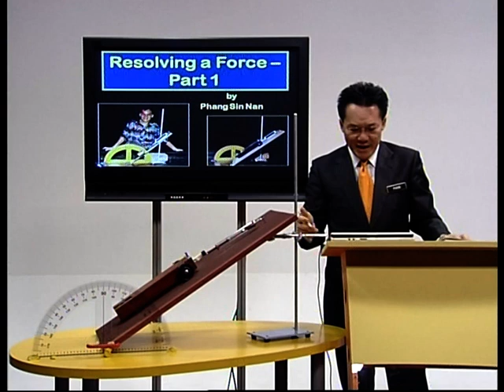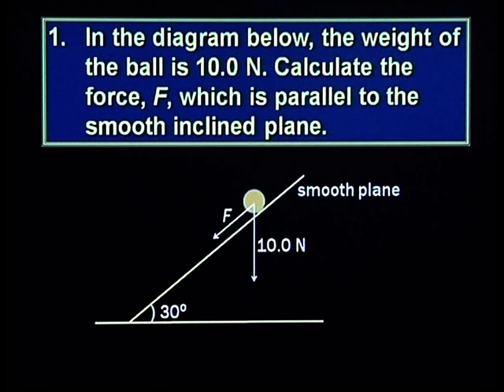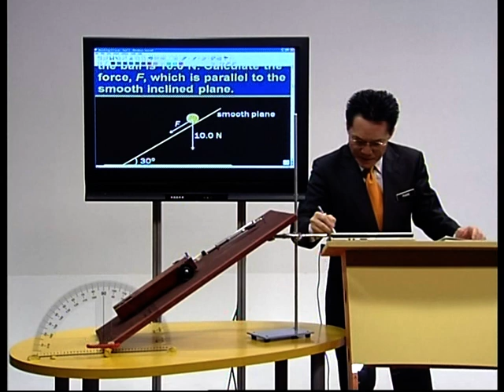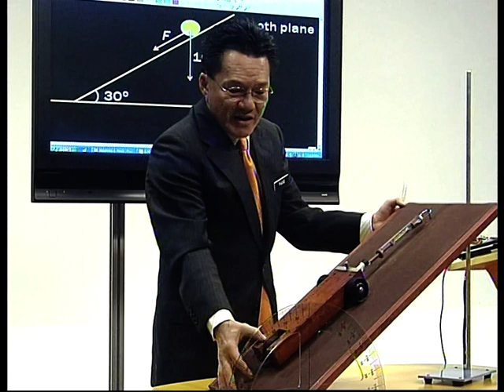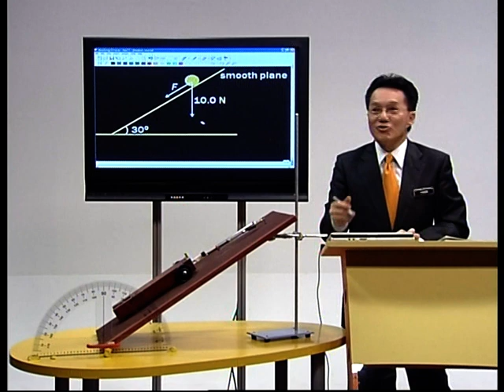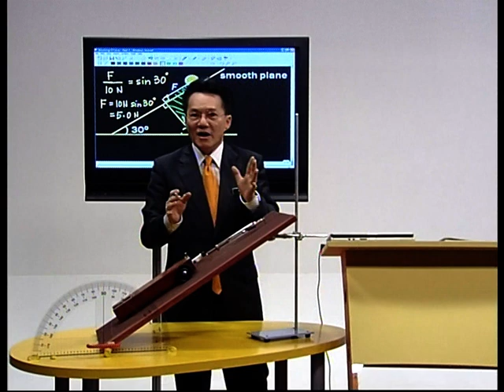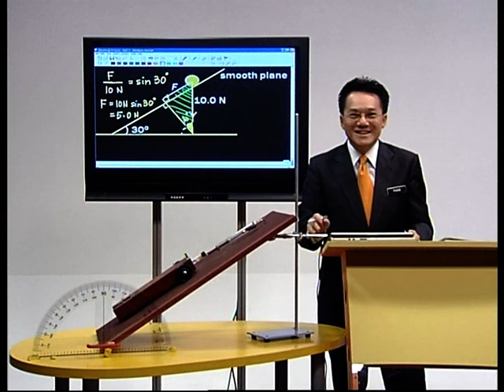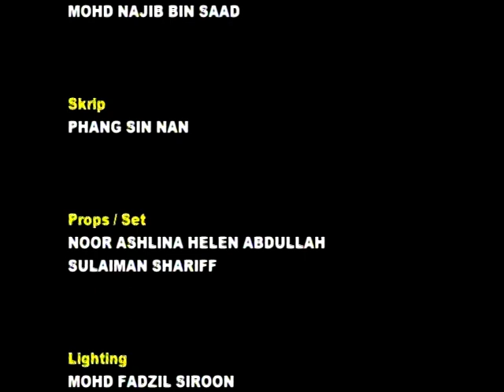EduwebTV : Fizik Form 4 - Resolving a Force Part 1